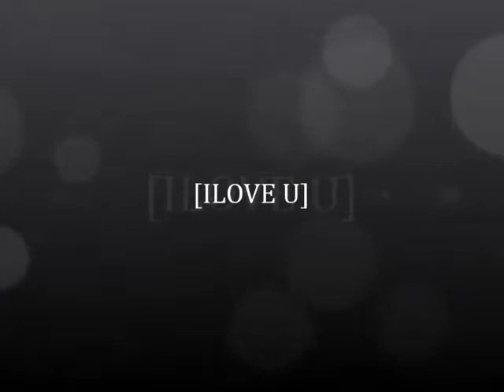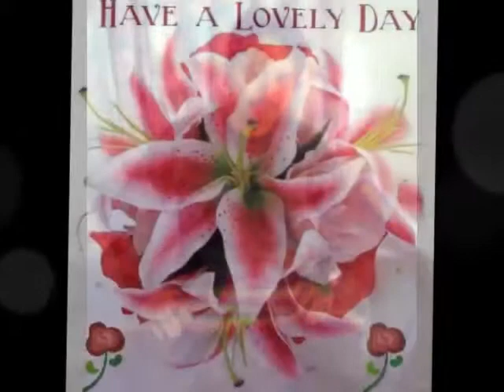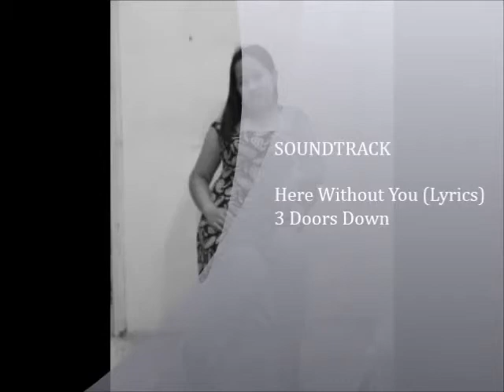HERE WITHOUT YOU